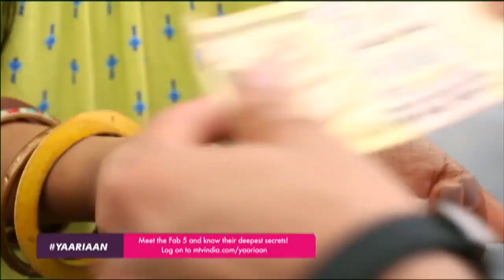Kaisi Yeh Yaariyan | Manik Harasses Nandini